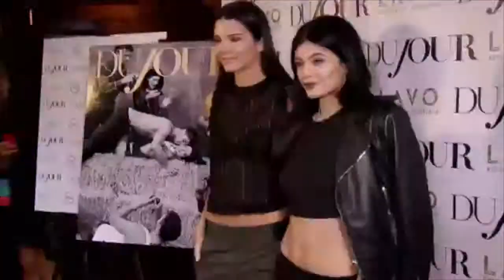The Kardashians Documentary Trailer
This video is about The Kardashians Documentary Trailer